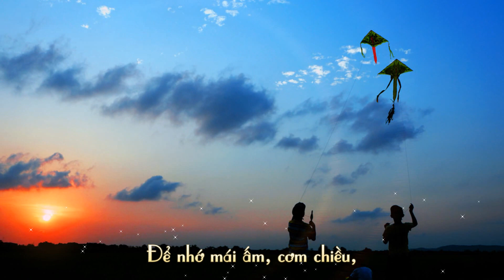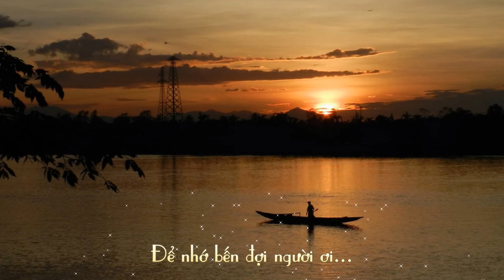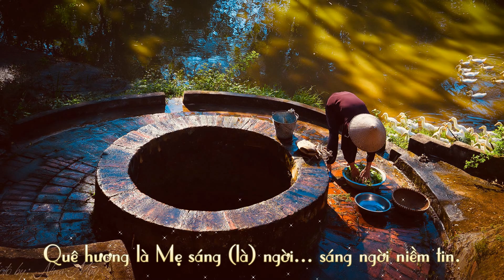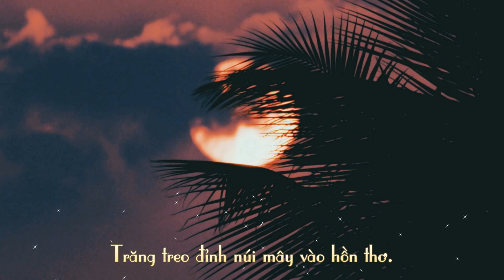ĐỂ NHỚ (Tác giả: Vũ Thanh - Trình bày: Nghệ sĩ Bạch Lan)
ĐỂ NHỚ
- Tác giả: Vũ Thanh
- Trình bày: Nghệ sĩ Bạch Lan
- Video: Minh Duy

*** Lời:
Hơ... ơ... ơ... ơ...
Tuổi ấu thơ... hơ... ơ... ơ... một thời... để nhớ.
Dòng sông quê… ơ... ơ... bên lỡ bên bồi
Tiếng ru… ừ thuở nằm nôi
Cội nguồn để nhớ… ầu ơi… cội nguồn để nhớ… rạng ngời tương lai.
Thương nhau ta lại tìm nhau,
Tình sâu nghĩa nặng, hoa cau... vườn trầu.
Để nhớ! Tháng bảy mưa ngâu.
Vi vu sáo trúc, chăn trâu, thả diều.
Để nhớ mái ấm, cơm chiều,
Thầy, Cô, bạn hữu tình yêu quê nhà.
Để nhớ... ơ... ớ... hơ... để nhớ làn điệu dân ca
Ngọt ngào, nồng thắm ru ta vào đời.
Để nhớ giọng nói nụ cười
Tình yêu hạnh phúc vui tươi ngọt ngào.
Để nhớ sức sống dâng trào,
Mai, Đào khoe sắc đón chào Xuân sang.
Để nhớ phố thị, buông,làng,
Lung linh ánh điện miên man tình đời.
Để nhớ bến đợi người ơi!
Quê hương là Mẹ sáng ngời niềm tin.
Lòng… nhớ thương… tiếng… của Mẹ hiền
Thiên thời… địa lợi…. Nhớ câu nhơn hoà.
Ơn Thầy, nghĩa Mẹ, công Cha,
Sắc son, nồng hậu… thiết tha… thiết tha… tình người.
Lý mười thương… ố… tình tang thương nhớ
Bến đợi chờ… bến đợi chờ mà nghĩa nặng tình sâu.
Thương nhau hát lý qua cầu,
Nụ cười ước hẹn… tình đầu nên thơ
Thương nhau chín đợi mười chờ,
Nụ cười ước hẹn… nhớ chờ… nhớ chờ… mùa vui…
Để nhớ cay đắng ngọt bùi,
Biên cương, hải đảo, ngược, xuôi, đất trời.
Để nhớ ký ức một thời,
Tình người son sắc sáng ngời thanh cao.
Để nhớ biển lặng đầy sao,
Trăng treo đỉnh núi mây vào hồn thơ.
Để nhớ làn điệu điệu à ơ...
Tình yêu cuộc sống, tuổi thơ diệu hiền.
Để nhớ thuở ấy hàn huyên,
Thân cò lặn lội mạn thuyền ngược xuôi.
Để nhớ Cha-Mẹ dưỡng nuôi,
Chở mưa, chở nắng niềm vui sum vầy.
Để nhớ tình đất và cây,
Hương thơm quả ngọt đong đầy yêu thương.
Để nhớ về với đời thường,
Công cha nghĩa Mẹ quê hương...
Quê hương… tình người!